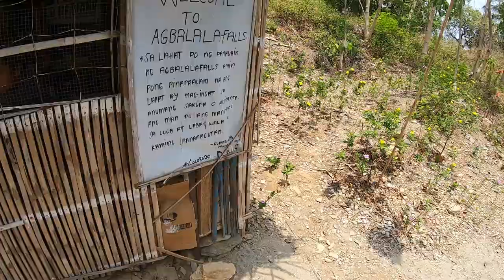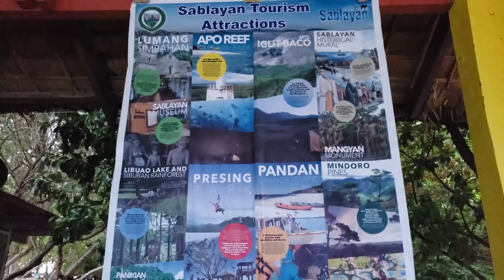MINDORO ISLAND (Tribal Mission at Apo Reef) pt.1 - #2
Agbalala Falls, Mindoro
Mangyan Tribal Mission
Snorkeling at Apo Reef (Largest Reef in Asia)